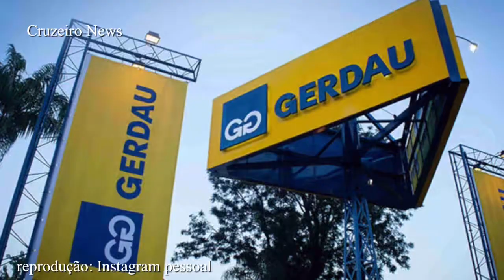✅🔥GERDAU SERÁ A NOVA PATROCINADORA DO TIME PRINCIPAL DO CRUZEIRO? ENTENDA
⚽️✅ GRUPO GRÁTIS COM DICAS DIÁRIAS PARA APOSTAS!